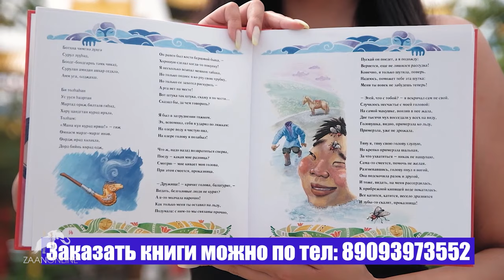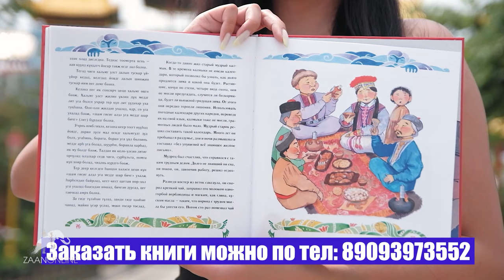Видео обращение в МИД России о приезде его святейшества Далай-ламы XIV